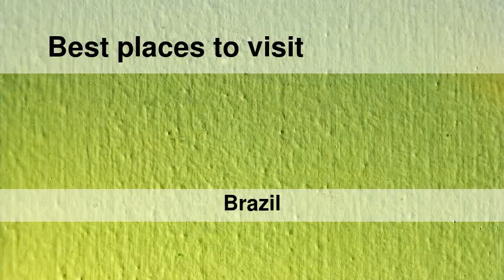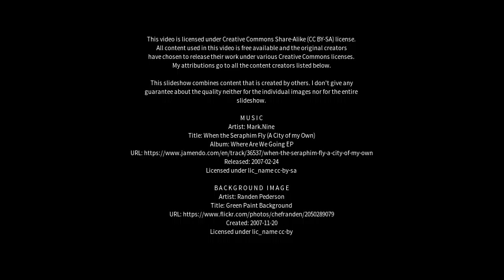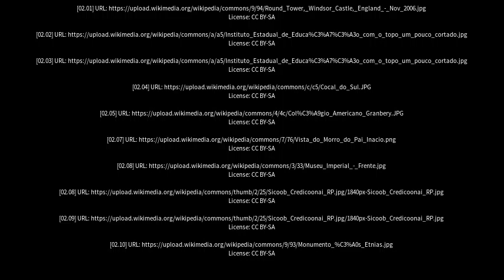Best places to visit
Best places to visit - Morro da Fumaça (Brazil) Best places to visit - Slideshows from all over the world - City trips, nature pictures, etc.